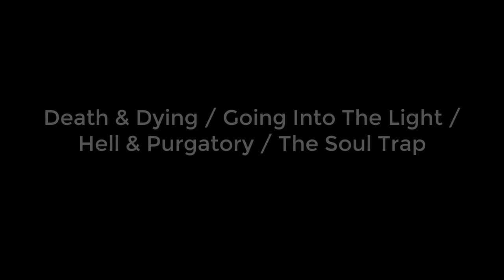Death and Dying / Going Into The Light / Hell and Purgatory / The Soul Trap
What happens when we die? Do we all go to the same place? Where is heaven and what is it like? We get into this and SO MUCH MORE in today's video!